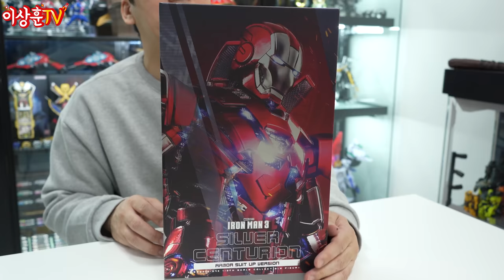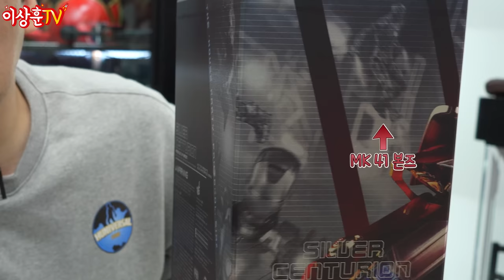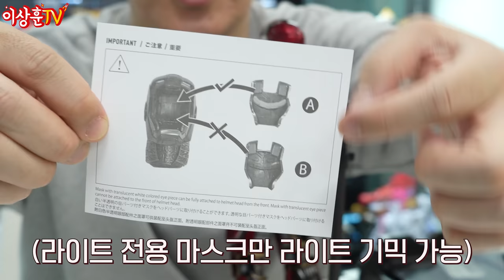[HotToys] 전신 라이트 폼 미쳤다! 입혀지는 순간 완벽 재현!!! 마크33 실버센츄리온!!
상추들 ㅅㅎㅇ~

오늘은 역대급 아이언맨을 가져와봤습니다.
피규어도 계속해서 발전하고 있단말이 이번에 이실버 센츄리온을 보니 느껴지네요

실물로 보면 더 멋진데, 아쉬운대로 일단 영상으로 대리만족 하시죠!!